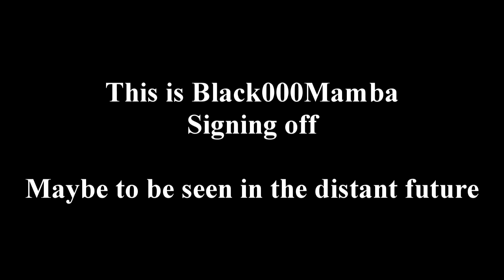DotA - The Goodbye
Here is my final video. There are some additional none dota scenes in this video.